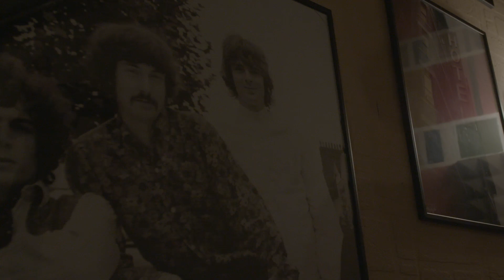Tower of Songs la Trei Bețivi Bar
Lou Reed sorbea adânc din țigară în timp ce își acorda într-un mod ciudat chitara pe acordurile de la Wildwood Flower. Kurt își mângâia crucifixul de la gât, privindu-se în oglindă cu mâna pe pușcă, fredonând ușor un cântec de la Meat Puppets. La radio se auzea Psycho Killer. Deși erau in aceeași încăpere se ignorau reciproc. Era anul 2018 și nu erau in iad, nu erau in rai, erau in the Tower of Songs ... sâmbătă seara la Trei Bețivi Bar.

Sâmbătă, 27 octombrie, Linda (în rolul lui Nico) și Riccardo, au venit din Milano să ne îmbete cu muzică, reconstruind și reinterpretând coveruri de la diverși artiști într-o manieră aparte: Velvet Underground, Leonard Cohen, The Clash, The Beatles, Meat Puppets, The Carter Family, Violent Femmes and more.